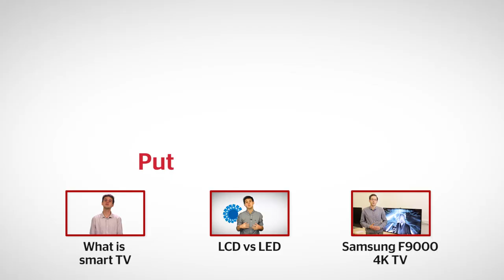What is 4k TV? - Which? 60 second guide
4K is the next step up in picture quality from high definition television and it's available in stores right now. Find out whether you should upgrade your TV in our latest 60 second guide.